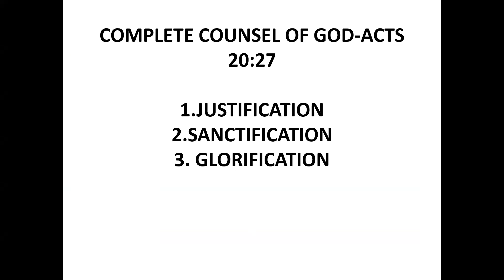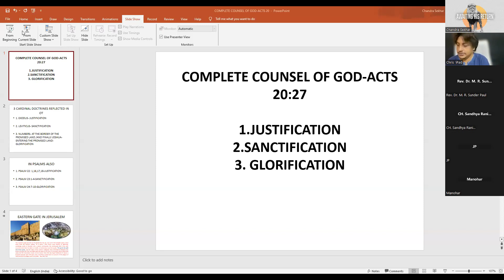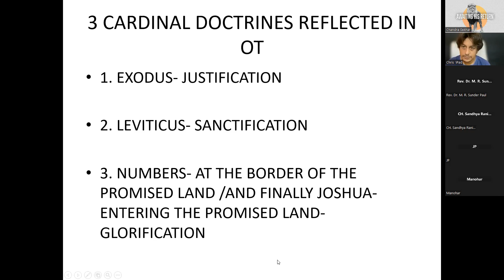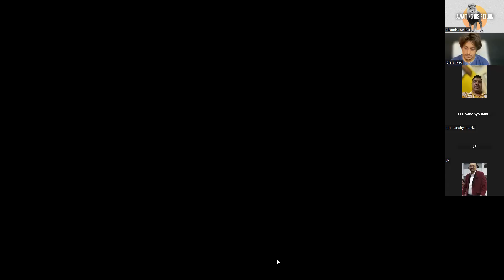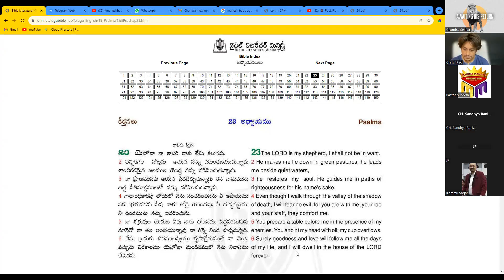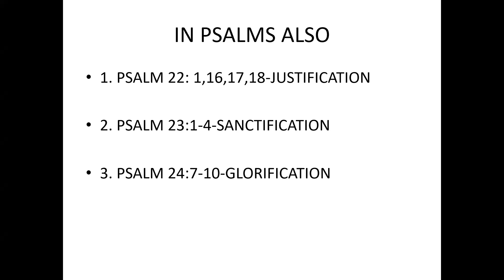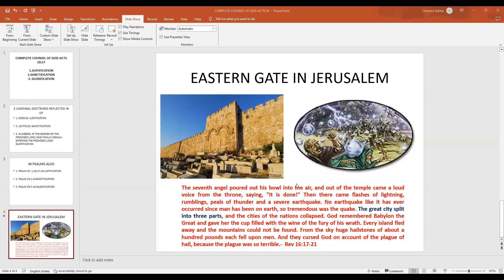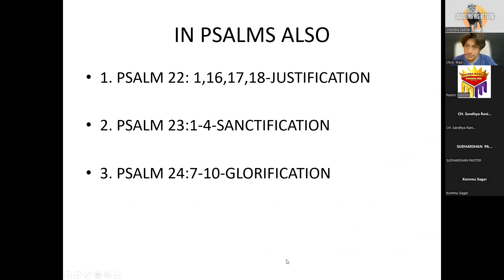Whole Counsel of God.